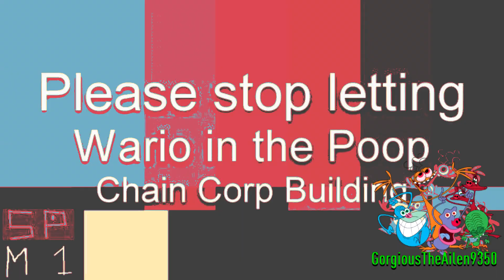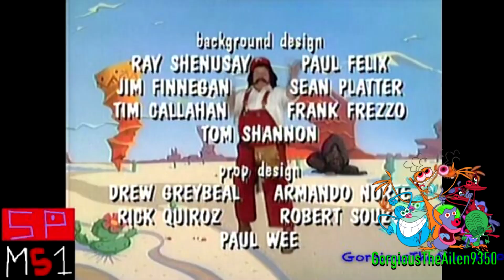Do The Mario's Weird Pizza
jamal's effects 2
Round 3 of Do The Mario Poop Chain